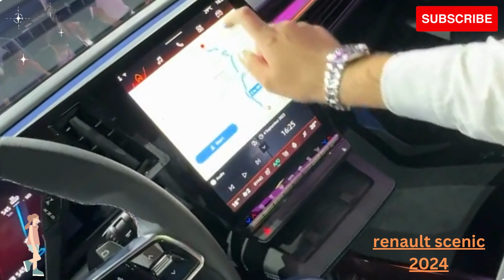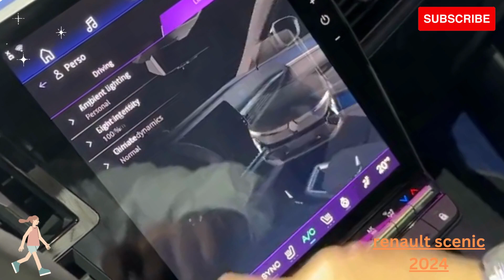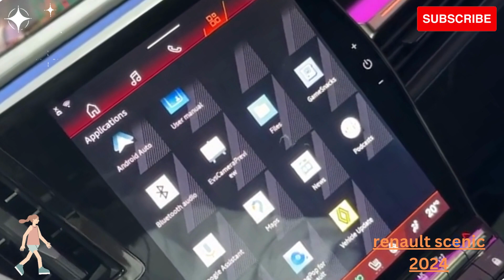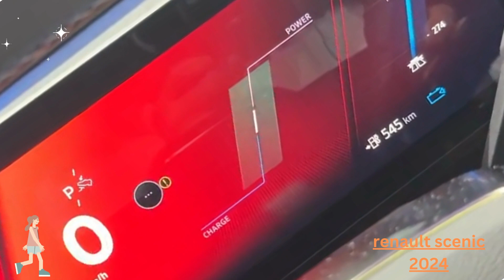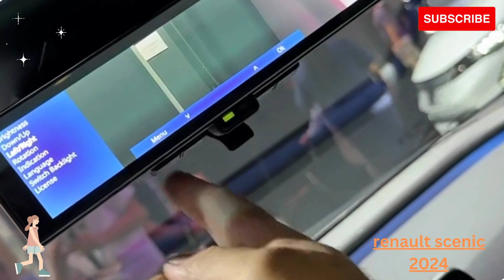Renault Scenic Vision 2024: A Glimpse into the Future of Family Cars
Step inside the Scenic Vision 2024, and you'll be greeted by an interior that seamlessly blends style and functionality. The cabin offers a spacious and versatile environment that adapts to the needs of families of all sizes. With flexible seating arrangements, you can optimize the interior for passengers, luggage, or both.

The dashboard is a technological marvel, featuring an expansive digital display that serves as the centerpiece of the cabin. It integrates navigation, entertainment, and vehicle information seamlessly, all within easy reach of the driver. The premium materials and attention to detail throughout the interior create a sense of luxury that elevates the driving experience.

Innovative Technology

Renault has equipped the Scenic Vision 2024 with cutting-edge technology that enhances safety, convenience, and entertainment. The advanced driver-assistance systems provide an extra layer of security on the road, with features like adaptive cruise control, lane-keeping assist, and automated emergency braking.

Connectivity is a highlight of the Scenic Vision 2024, with seamless integration of smartphones through Apple CarPlay and Android Auto. Passengers can enjoy an immersive audio experience through the high-quality sound system, transforming every journey into an enjoyable adventure.